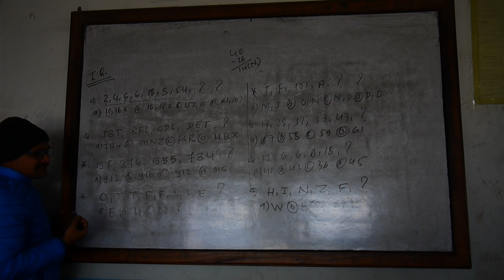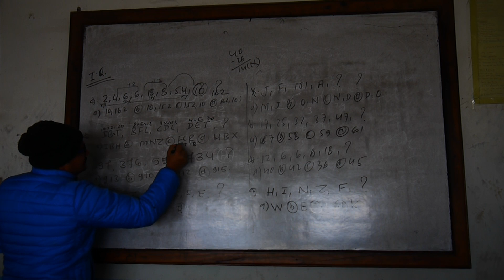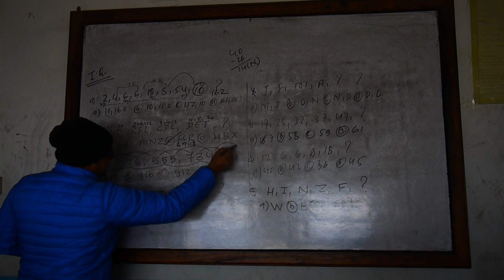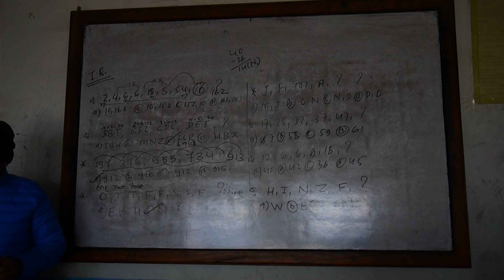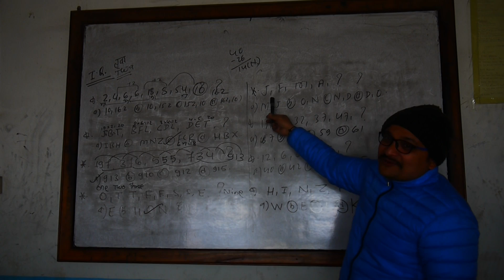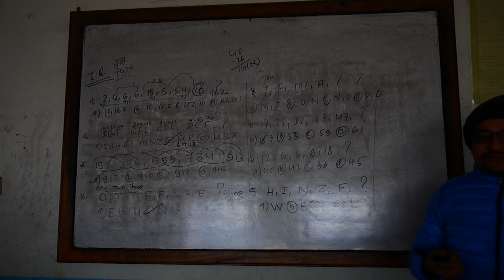Numerical Series by Sagar Khadka